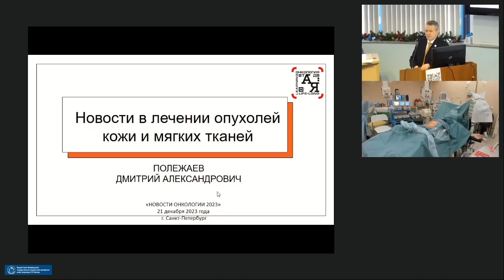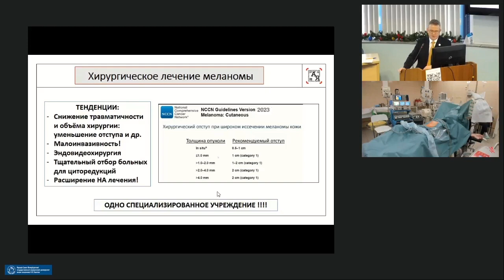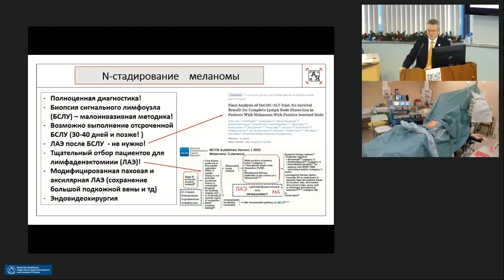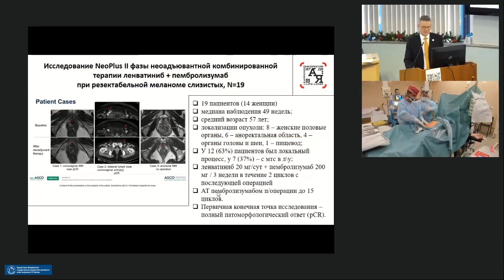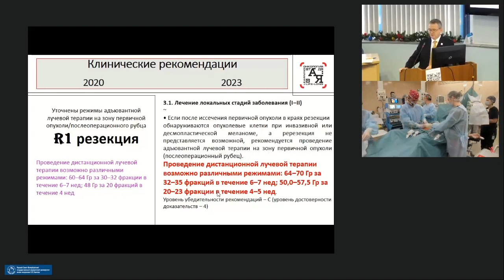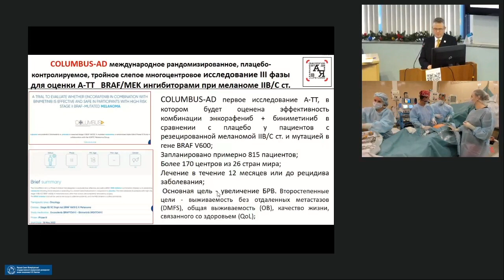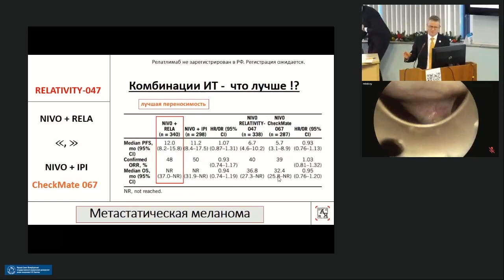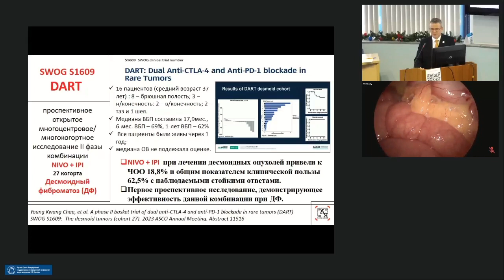«Новости в лечении опухолей кожи и мягких тканей» Спикер: Полежаев Д.А.